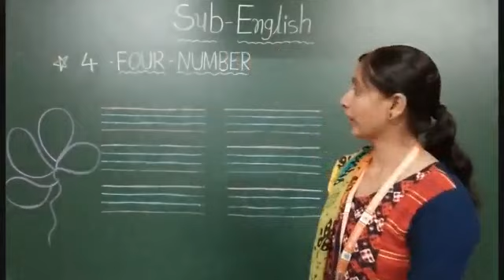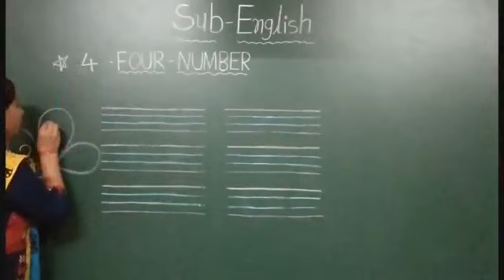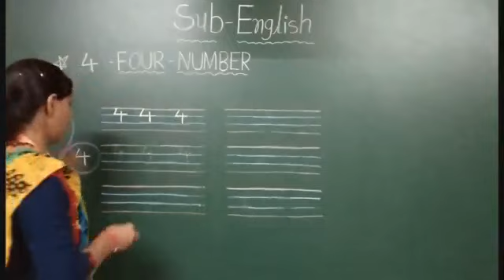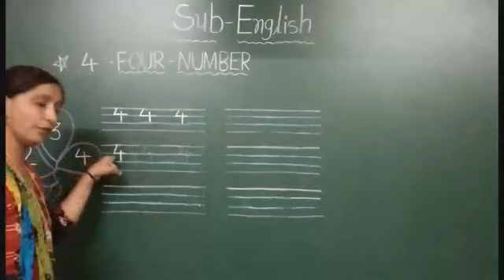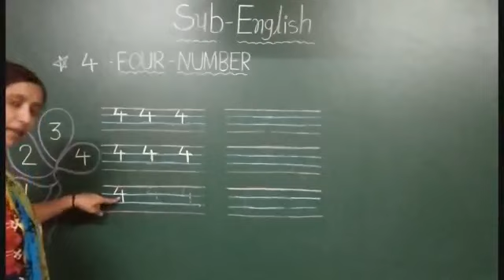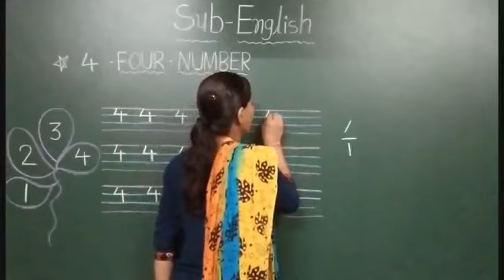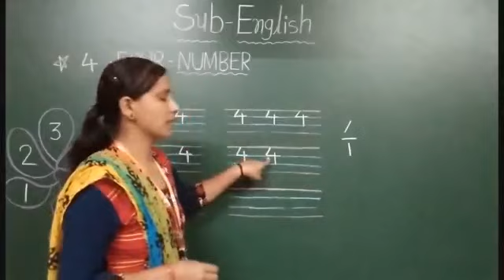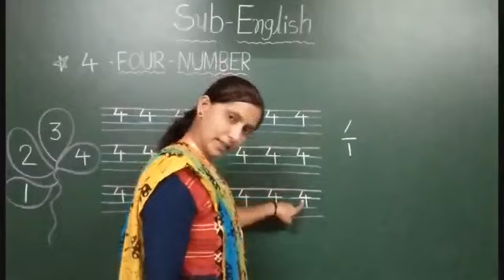GM | GRADE Nursery | English | 4 Number | 11 SEP. 2020